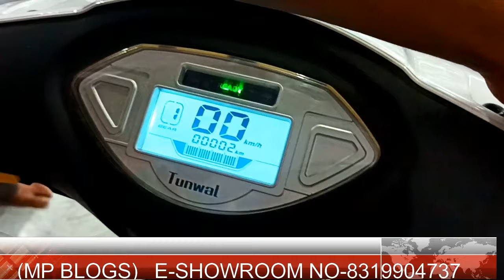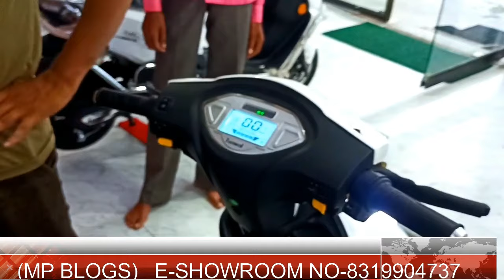Tunwan 2021 Electric Scooter with Lithium-ion battery | Detailed Video || हिन्दी with Subtitles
Electric Scooter :-    7₹  110 klm 😎

Your Queries :- coll the screen numbar and comment me.

Electric Scooter with Lithium-ion battery
Tunwan 2021 Electric Scooter with Lithium-ion battery

[ THANKS FOR WHTCHING THIS VIDEO ]

MP BLOGS

From - M.P. ( India )

You want to made your vedio so coll our number -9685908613
you want to make  advertisement video so coll him 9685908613

we need to your support